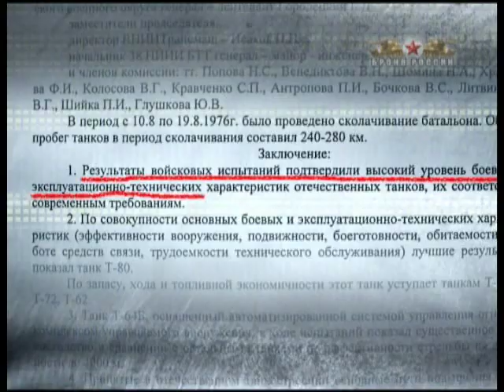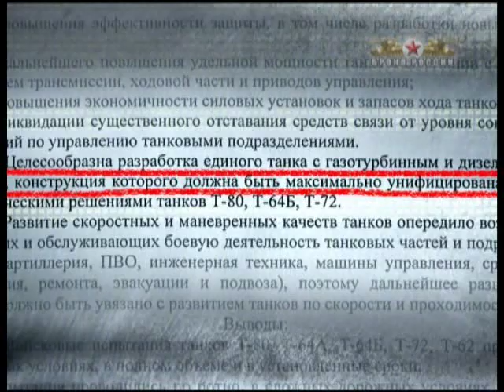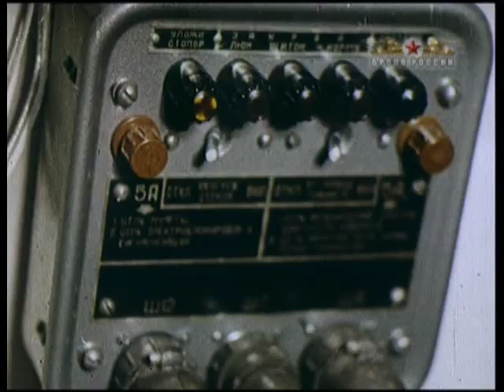Russian Armored Vehicles -6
The T-54 and T-55 tank series were main battle tanks designed by the Soviet Union. The first prototype T-54 appeared in 1946 shortly after the end of the Second World War. It was the successor to the T-44 and a direct descendant of the T-34, considered by many to have been the "finest all around tank of the war".[9] The tank entered full production in 1947 and became a mainstay of Red Army armored units, the Warsaw Pact countries and many other armies as well. T-54s and T-55s were involved in many of the world's armed conflicts.

The T-55 was a new version incorporating many incremental improvements, as well as rudimentary blast and fallout protection for the nuclear battlefield, which began production in 1958.[10] It has been described as the "most popular tank in history"[11] and is the most widely used of all time. In 1962 it was joined by the T-62; they were both eventually replaced as front-line Soviet tanks by the T-64 and the T-72. And after that T-80 and T-90.